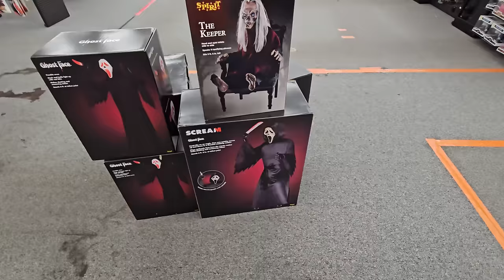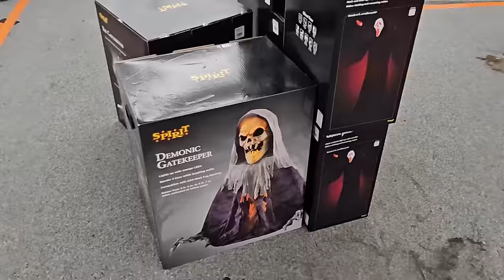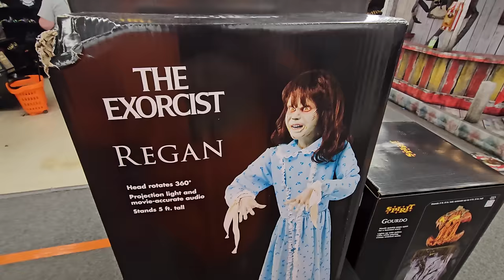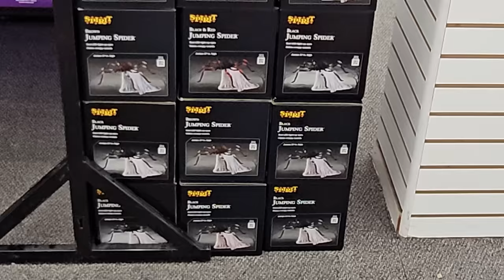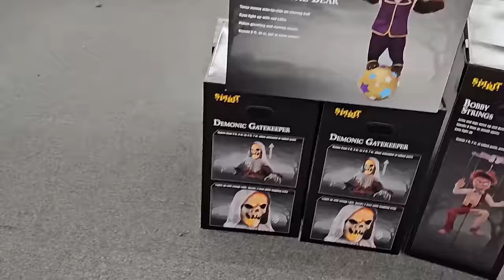SPIRIT HALLOWEEN INSIDE ABANDONED BED BATH AND BEYOND THE GRAVE! FAIRLAWN OHIO